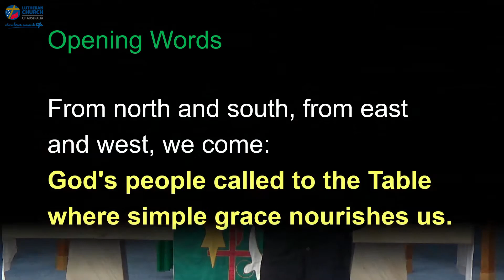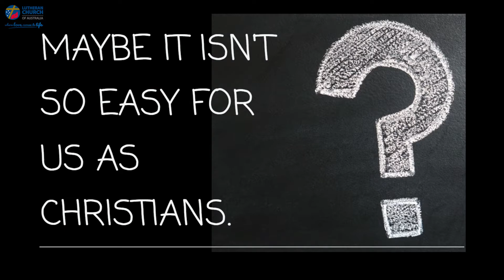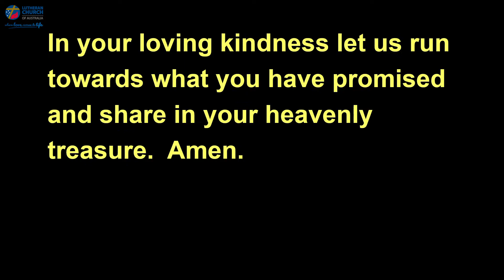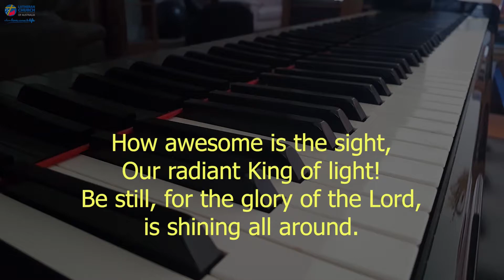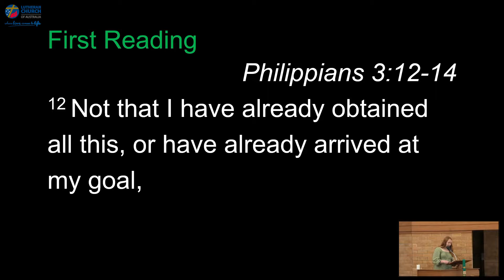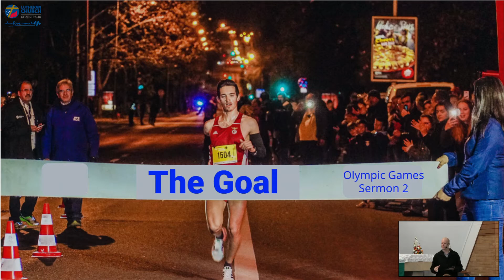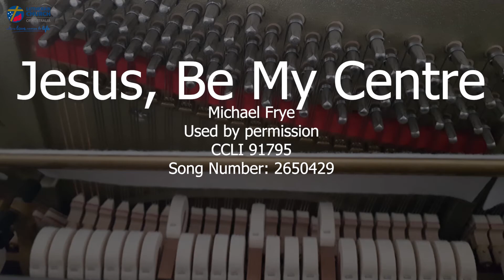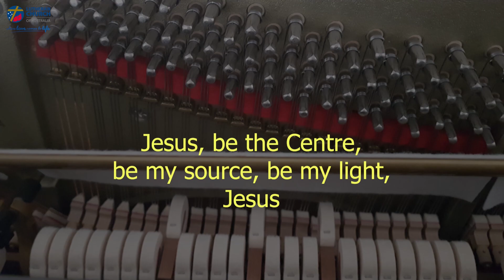Sunday 1st August 2021